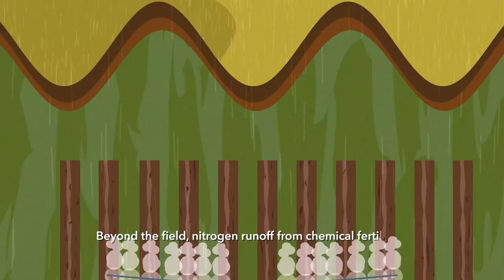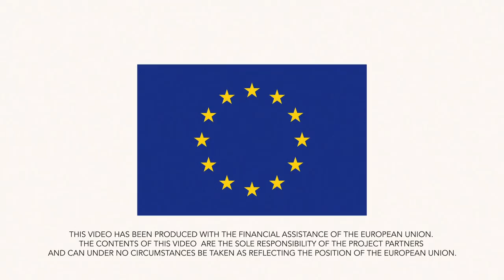(EN) 👩🏾‍🌾👩‍🌾👨🏻‍🌾 Organic Farmers, Our Everyday Superheroes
Organic Farmers, Our Everyday Superheroes - who grow our food but are also Protectors of Soils, Guardians of Biodiversity and Defenders of the Earth!

Good food 🥕🥔🍆 comes from sustainable, organic farming 🚜

📢 ‘Good Food 4 All‘ - a global campaign led by IFOAM - Organics International with the mission to promote the need for greater Sustainability in our Food and Farming Systems.

IFOAM – Organics International leading organic movement from all across Europe 🇪🇺 to build an inclusive, sustainable, and progressive future for all: Make Europe Sustainable for All.

👇🏻 Join the conversation on Twitter and find out more about recent research, data and statistics about campaigns:

🎞 CHECK OUT video storyboard (EN):

“We all know that farmers grow our food. But did you know that when they farm sustainably, they do so much more?”

“Say hello to Alice. She mainly grows carrots – but she is also a Protector of Soils.”

A handful of soil has more living organisms than there are people on planet Earth – and they form a delicate ecosystem that keeps the soil fertile.

By farming organically, she works with nature to grow good food in healthy soil rather than using chemicals that harm it.

This is Pavel. He might look like a regular guy, but he’s a Guardian of Biodiversity.

He knows that healthy fields should be teeming with life, from birds and bees to ladybirds and earthworms.

So, he doesn’t use toxic pesticides which harm wildlife and drive them from their natural habitat.

That’s why organic farms are home to 30% more species than conventional farms.

Here’s Maria. She’s a Defender of the Earth!

Beyond the field, nitrogen runoff from chemical fertilizers is also contaminating oceans, rivers, and lakes. It is killing fish and other aquatic life.

By using compost wisely and avoiding nitrogen surplus, Maria is defending the earth’s water resources, keeping them safe for fish to live in and for us to drink from.

By farming sustainably, these superheroes, together with thousands of others are keeping our plates full of good food, our wildlife safe and the planet healthy.

“Let’s celebrate our superheroes! Farmers who farm sustainably, working with nature, not against it.”